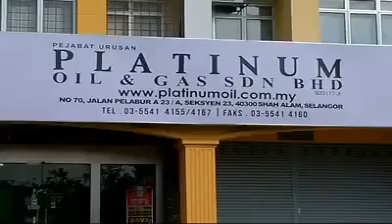Mr Service Center(1)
Platinum Oil